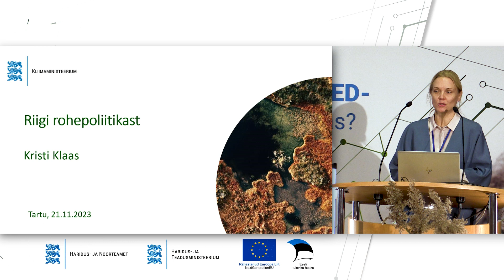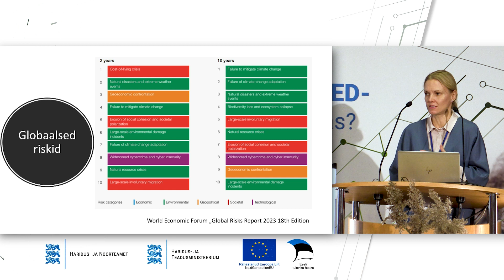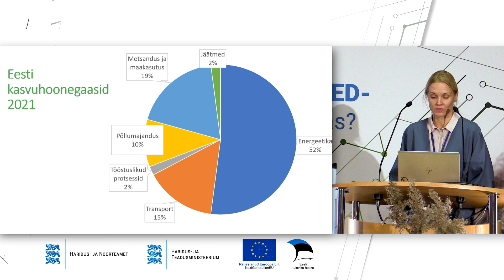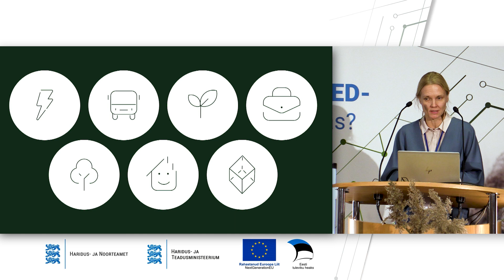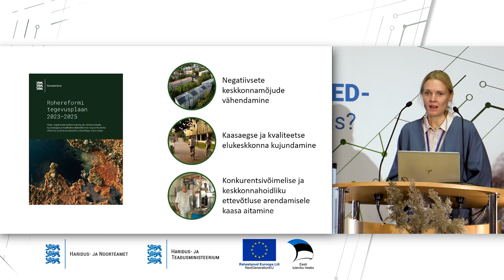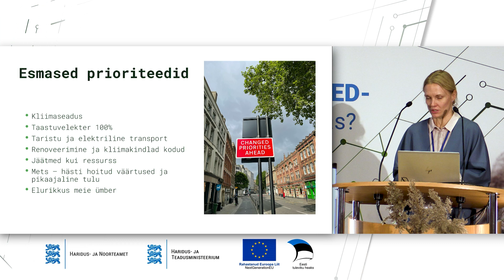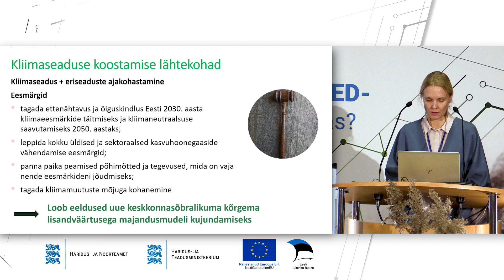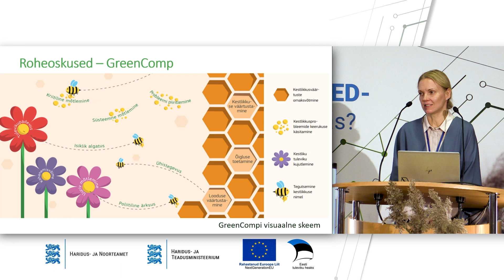Ettekanne "Riigi rohepoliitikast" - Kristi Klaas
21. novembril toimus Eesti Maaülikoolis konverents “Tuleviku roheoskused – kellele ja kuidas?”, kus anti ülevaade tegevustest, mille abil toetatakse ettevõtete rohepöördeks vajalike oskuste arendamist.